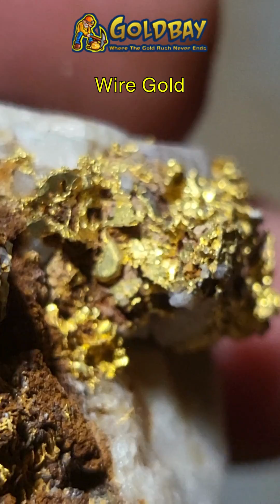Wire Gold One of the Rarest Gold Form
Wire gold refers to naturally occurring gold formations that exhibit a distinctive and unique appearance. Unlike traditional gold nuggets, wire gold is characterized by its elongated and slender structure, resembling thin wires or threads. These formations are often found in quartz veins or other geological environments where gold precipitates in a crystalline form. The intricate and delicate nature of wire gold specimens adds to their allure among mineral enthusiasts and collectors, showcasing the fascinating diversity in the presentation of this precious metal.